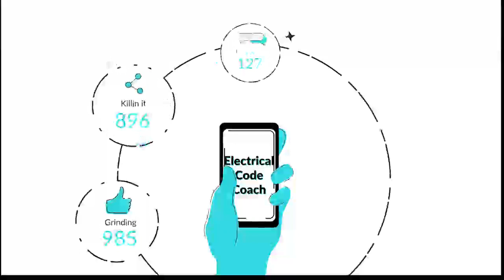Pool Shocking Homeowner and Family you wont believe what was causing it!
Electrical Exam Prep Pros